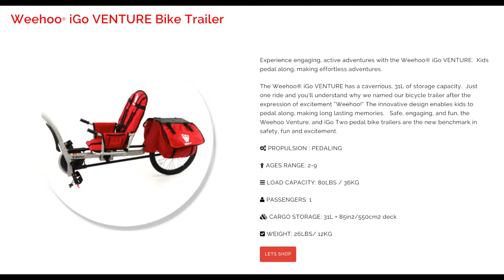Weehoo® iGo VENTURE Bike Trailer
Picture yourself with the sun on your face and the wind in your hair. The entire family is out of the house exploring the world on bike. The kids are happy, excited, and getting great exercise while making long lasting memories. And happy kids make for happy parents. It’s not a dream. The Weehoo products create family fun. Safe, engaging, and fun, the Weehoo iGo, iGo Venture, and iGo Two pedal trailers are the new benchmark in bicycle trailers.

The balanced, streamlined design of the iGo gives you the ability to share your style of riding with your children. And riding is easy with the patented, self-aligning hitch, and single wheel design. This fresh approach to family mobility allows children to eat, sleep, pedal, or just sit back and enjoy the ride. Let The Adventures Begin!!!

 iGo Venture Bullet Points:

For 2015 we have a newly designed main frame, seat back and base, pedal straps, snap pins, and connection arm curvature to accommodate more adult bicycle types
Enjoy hours of meltdown-free riding with the iGo, iGo Venture, or iGo Two – kids are free to eat, sleep, pedal, or just sit back and enjoy the ride while safely secured in the trailer
Fits ages 2 to 9 with quickly adjustable seat – maximum seat weight limit and total weight limit of 80 lbs
The iGo, iGo Venture, and iGo Two pedal system allows children to get great exercise while being safely secured in the trailer
Safe, engaging, and fun, you and your kids will have a blast on long rides, around town, on singletrack, and everywhere else a bike can take you
Approximately 48”x14”x32” without push bar, 82”x14”x32” with push bar, and 27lbs
Get Weehoo’ing!!!